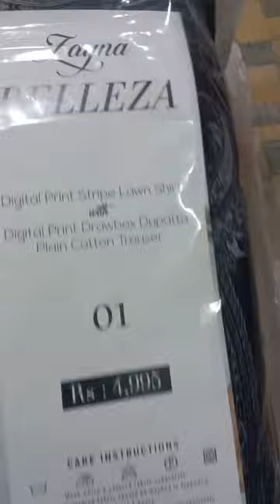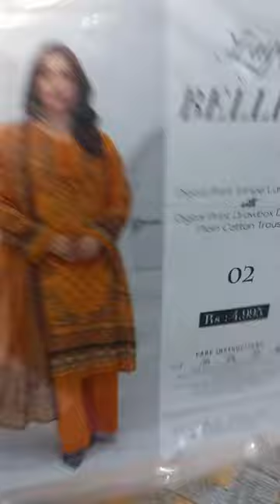ZAYNA BY BELLEZA shirt strips lawn with brawbox dupata dyed ttouser 3 piece AVAILABLE 03216624133